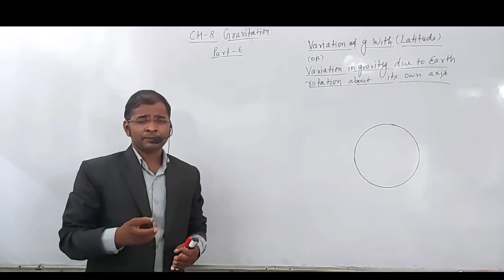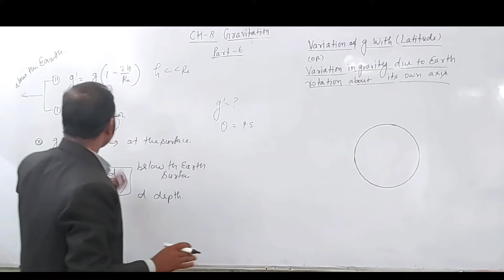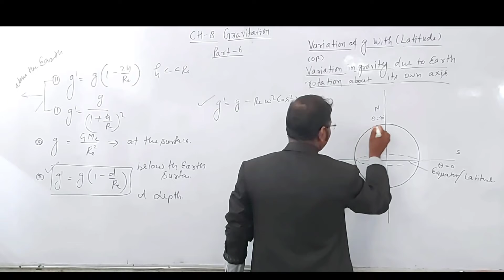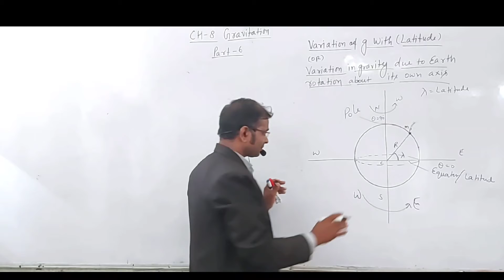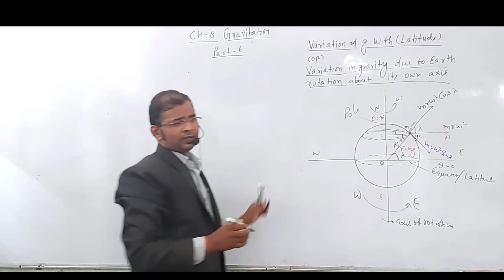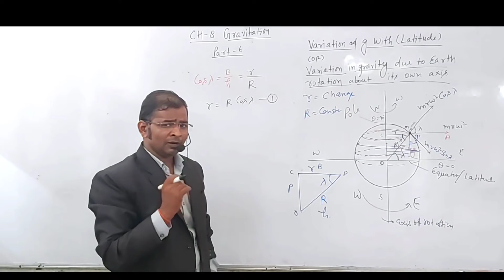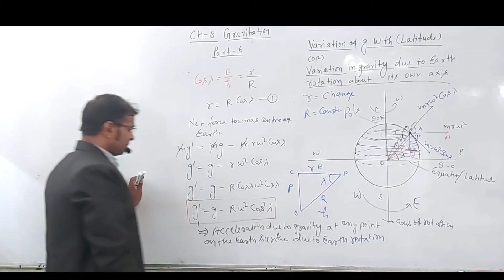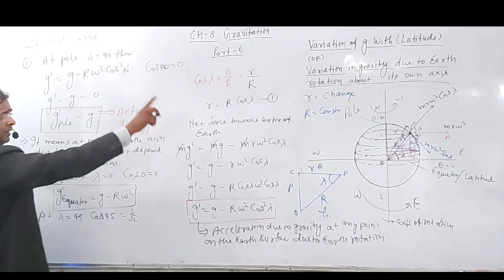CHAPTER-8||Gravitation ||part-6||Variation of g with Latitude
variation in gravity due to earth rotation about its own axis by-goyal baba
goyal baba
baba goyal

variation in g with latitude and rotation of the earth

physics &chemistry study by-goyal
Variation due to Rotation of Earth Latitude Changes
st.Xavier's school
Variation of g due to Latitude||part- 6||ch-8 Gravitation || Class-11/ICSE/CBSE/JEE/NEET/ BY-GOYAL BABA

in this video  lecture (Physics) Class XI Chapter Gravitation in Hindi

physics &chemistry study goyal baba
'chemistry &Physics by -goyal sir